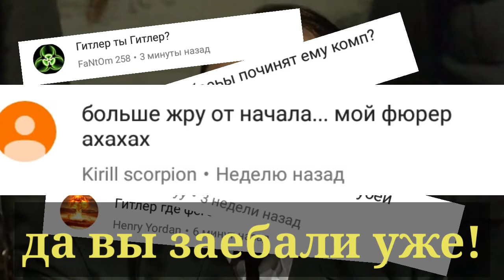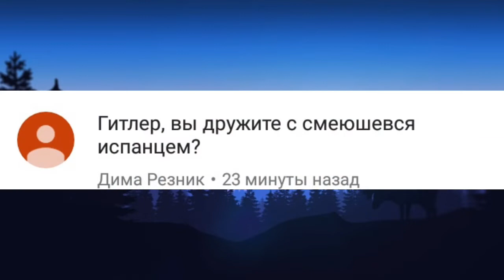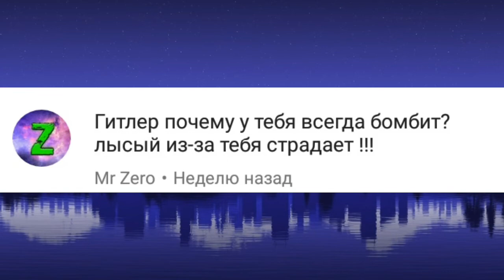Гитлер отвечает на вопросы подписчиков #2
🎲Diskord:Avian#6495

📱Характеристики девайса:
🍏Название: Meizu m6 note
🥝Модель:M711H
🍋Процессор: 8 ядер Qualcomm Snapdragon 🍑625 (MSM8953)
🍊Версия андроид:7.0
🍍Разрешение экрана:1920×1080